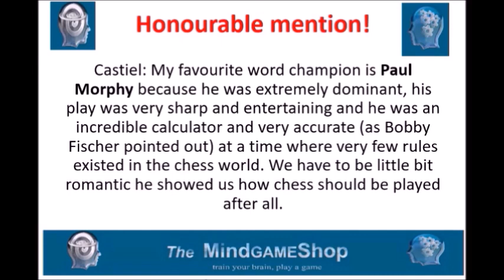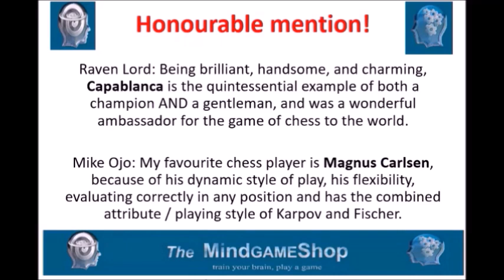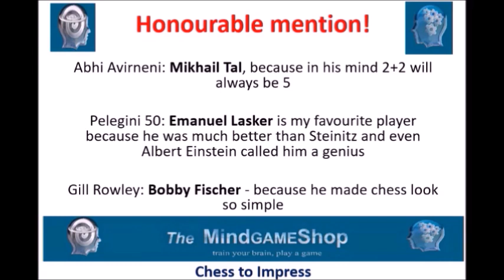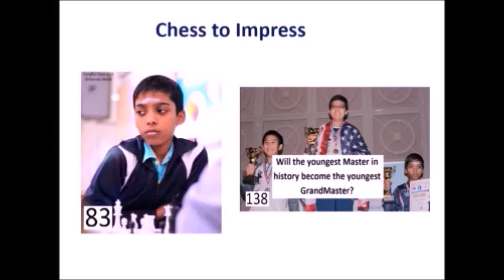Giveaway Competition Results of Week 1!